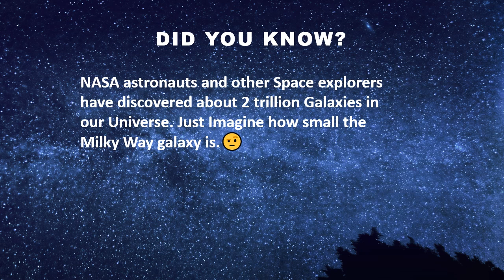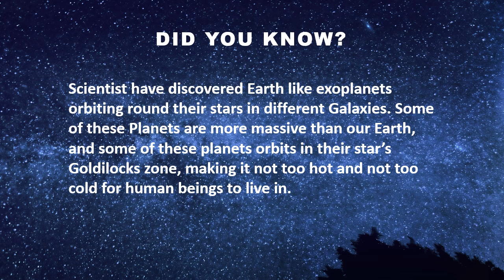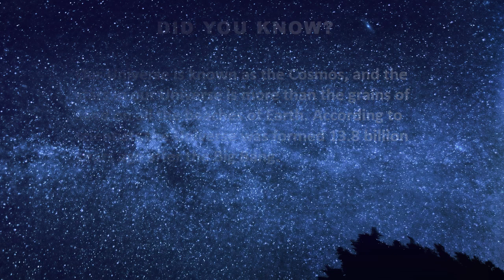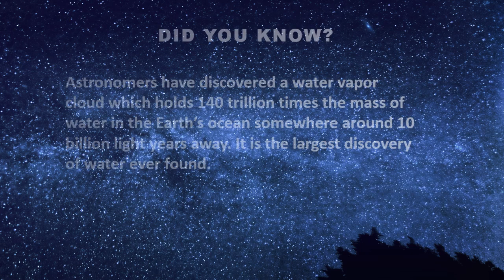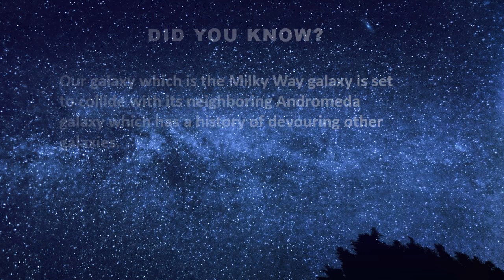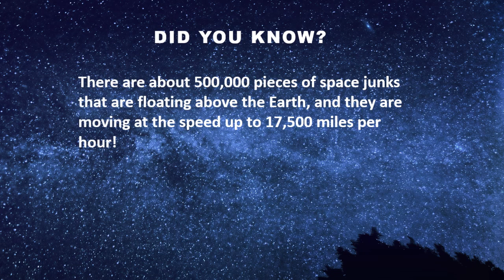Facts About Our Universe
Have you wondered what's is out there in the universe?
Do you know what's hiding out there?
Join us as we Explore some hidden facts about the ever-expanding Universe.